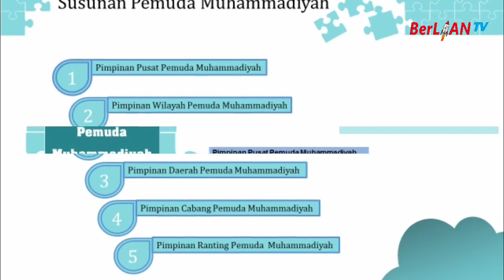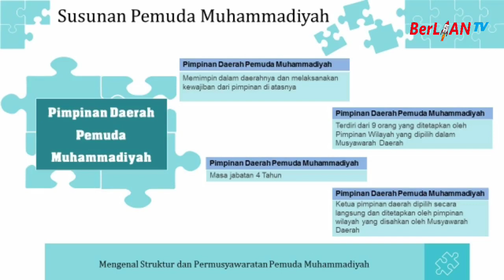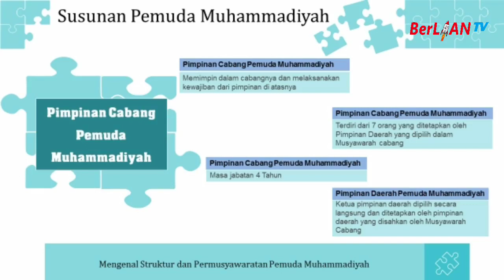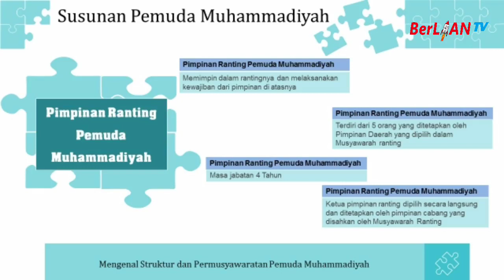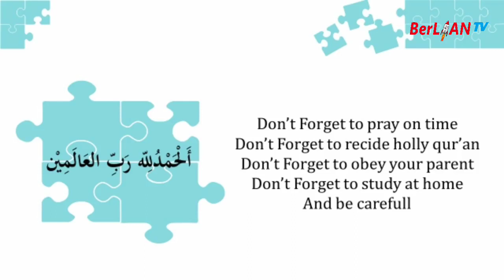Mengenal Struktur & Permusyawaratan serta Mars Pemuda Muhammadiyah KMD Kelas 4 SD | BerLIAN School